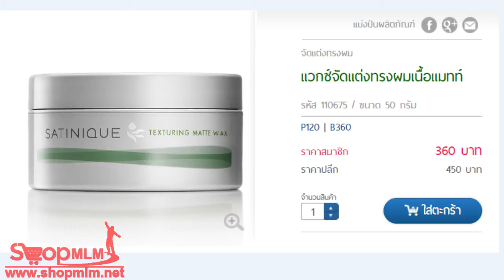แวกซ์จัดแต่งทรงผมเนื้อแมทท์